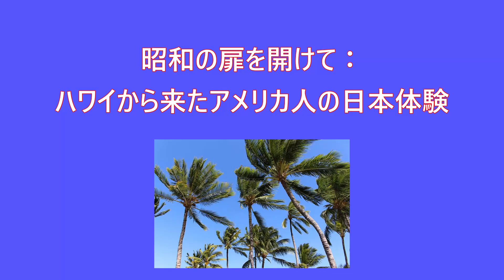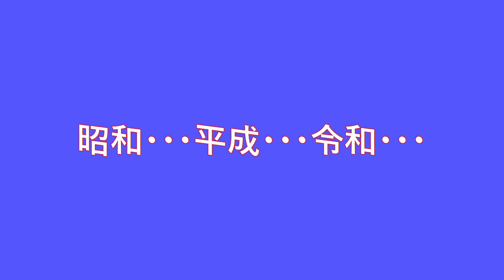昭和の扉を開けて：ハワイから来たアメリカ人の日本体験 (シリーズNo. 1)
初めての日本訪れ、昭和55年。ハワイからやってきたアメリカ人が語る、異国の魅力と日本での生活。昭和の喧噪、平成の変化、そして令和の新たな出会い。感動と笑いが交じり合うストーリーをお届けします。ぜひ視聴して、私の日本冒険の一部を共有してください！
*ビデオ内に「セキュリティーチェックなし」とコメントしましたが、意味としては現在のような厳しいチェックなしです。当時、簡単なチェックがありました。